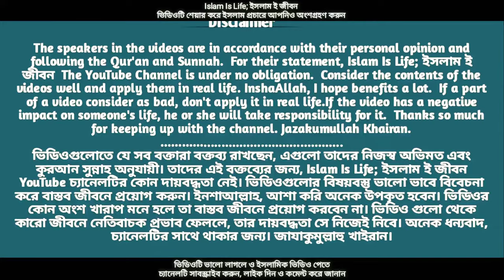রোজায় নাকের ড্রপ ব্যবহার। সঠিকটা শিখুন। মিজানুর রহমান আজহারী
রোজা অবস্থায় নাকের ড্রপ ব্যবহার। মিজানুর রহমান আজহারী
রোজায় যেভাবে নাকে ড্রপ ব্যবহার করতে হয়
রোজায় নাকের ড্রপ ব্যবহার করা যাবে কি